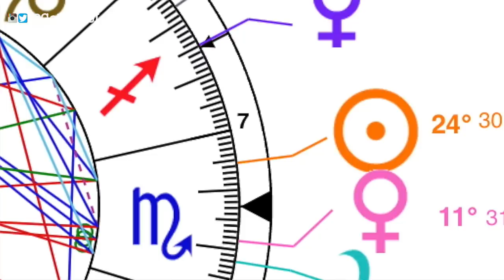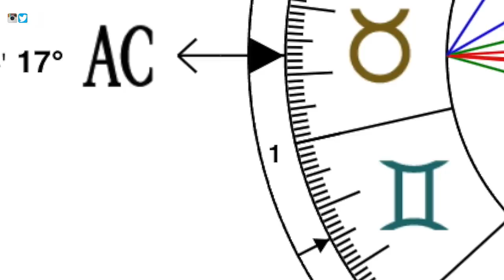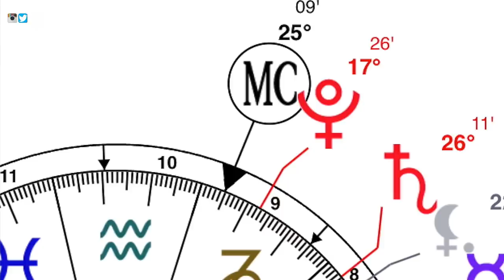🔥🔥#1 ASTRO CROUSTILLANTES 👅: Toutes les anecdotes que vous ignoriez 🌟🎉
▼✅TOUT CE DONT VOUS AVEZ BESOIN : Livres, Outils etc... ✅▼

Vous avez aimé cette vidéo ou mon contenu ? Vous pouvez réaliser le don de votre choix pour me soutenir
Merci beaucoup 💕

Pour les consultations astrologiques & tirages de cartes, contact, et pouvoir commander mon livre "Comment je ne suis pas tombée en dépression" :

✏︎ ✏︎ ✏︎ ✏︎ ✏︎ ✏︎ ✏︎ ✏︎ ✏︎ CONTENU EXCLUSIF ✏︎ ✏︎ ✏︎ ✏︎ ✏︎ ✏︎ ✏︎ ✏︎ ✏︎

✏︎ ✏︎ ✏︎ ✏︎ ✏︎ ✏︎ ✏︎ ✏︎ ✏︎ ✏︎ LIVRES & LIENS ✏︎ ✏︎ ✏︎ ✏︎ ✏︎ ✏︎ ✏︎ ✏︎ ✏︎ ✏︎

Pour comprendre les planètes en Astrologie

Pour comprendre les maisons en Astrologie

Pour comprendre les aspects en Astrologie

Pour comprendre les Noeuds & La Lune Noire

Pour aller plus loin et comprendre le climat d'une année (d'anniversaire à anniversaire - nécessite de bonnes bases en Astrologie)

En tant que Coach professionnel et astrologue, Lou aide les gens à mener à bien leur nouvelle vie, que leurs aspirations soient d'ordre amoureuses, professionnelles, ou personnelles. 👄👄
Elle permet au plus de personnes possible de goûter à ce que devrait être la vie de chacun, une liberté assumée, inspirante, un bien-être profond, en accord avec leurs rêves, tout en jonglant avec le monde actuel et la société occidentale.
Elle vous aide à devenir votre propre super-héros. 📸📸